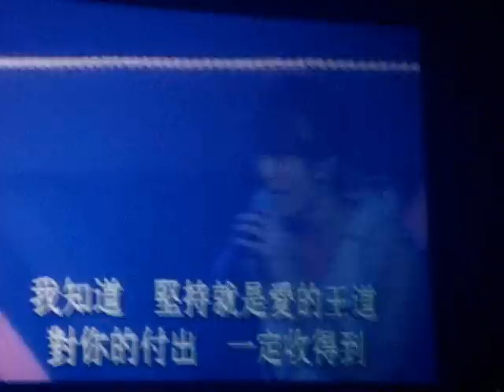FRH Concert in HK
Fahrenehit Fantasy World Concert in Hong Kong Sept 26 & 27, 2008 Part 1
videos by buttercupmm of frhfamilypinas.net